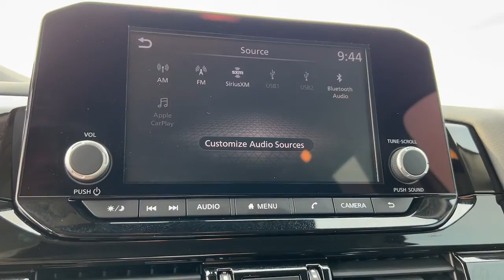2022 Nissan Pathfinder Weatherford, Fort Worth, Granbury, Saginaw, Dallas, TX PC241287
Gun Metallic Used 2022 Nissan Pathfinder available in Fort Worth, Texas at Fort Worth Nissan. Servicing the Weatherford, Granbury, Saginaw, Dallas, TX area.

3451 West Loop 820 S

Recent Arrival! CARFAX One-Owner.brNissan Pathfinder SVbrbrOdometer is 6621 miles below market average! Clean CARFAX. 21/26 City/Highway MPG